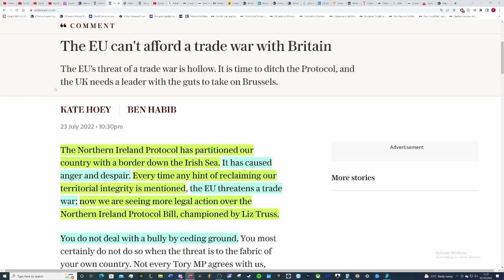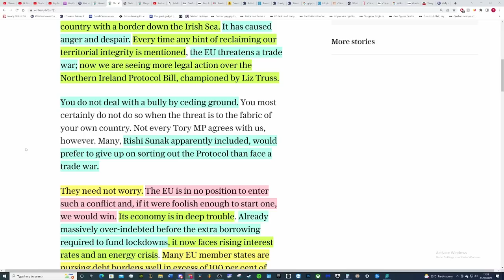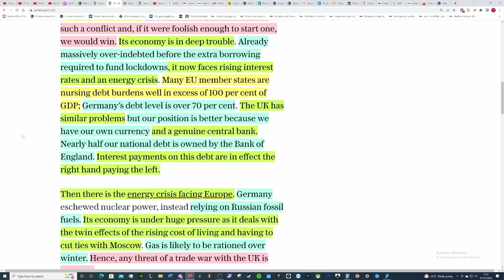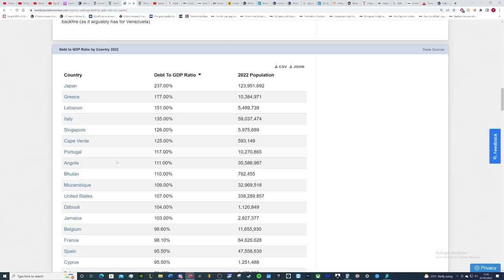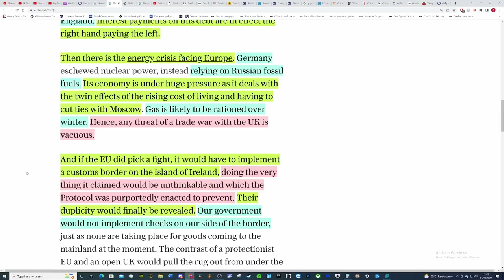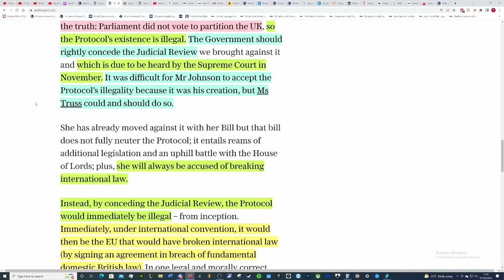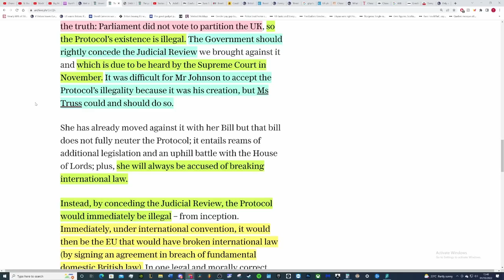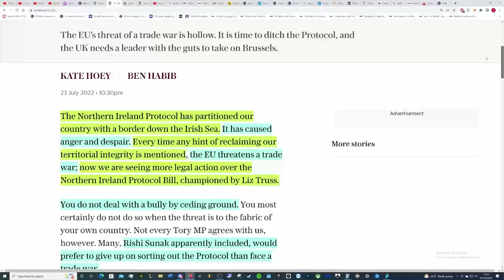Brexit. ‘The EU can't afford a trade war with Britain’- Kate Hoey + Ben Habib.